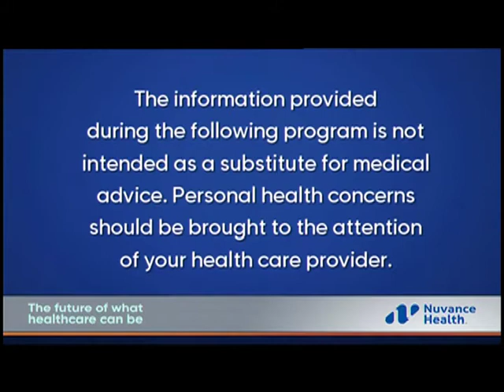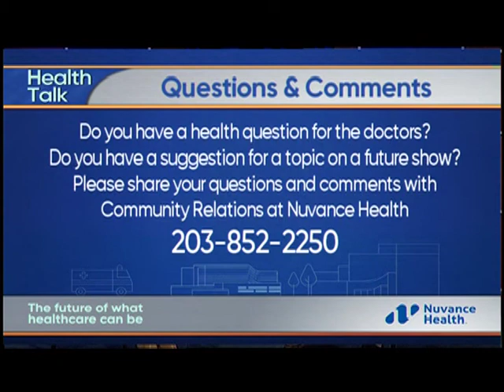Health Talk 639: Colon Health and Hemorrhoids with Dr. Kirstin Pilchard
Dr. Kirstin Pilchard provides important information to assist you in keeping your colon healthy and cancer-free. Please note this episode was taped prior to the COVID-19 pandemic.